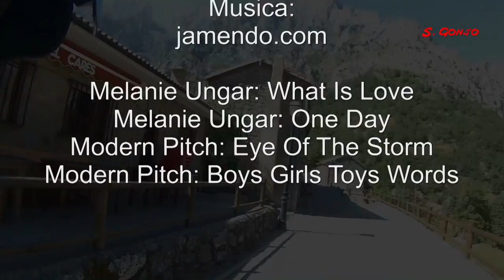Posada de Valdeón Cain